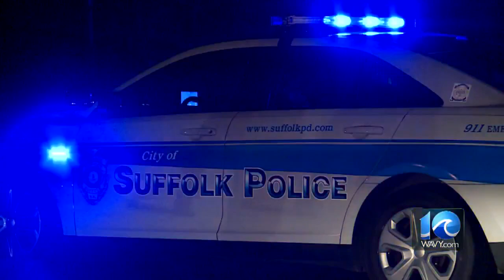Top Stories for December 10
WAVY News 10's Don Roberts has the rundown of the top stories for the afternoon of December 10.